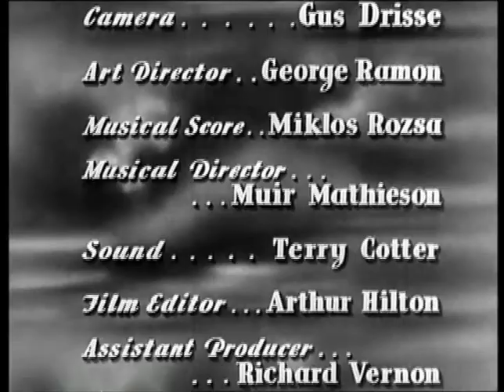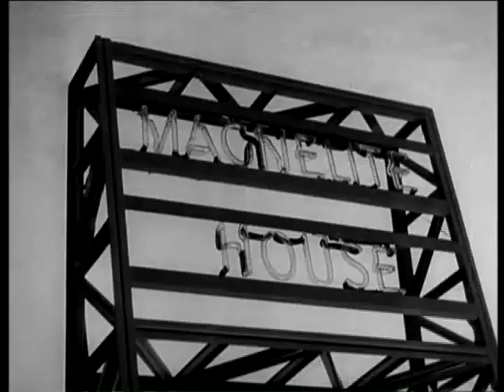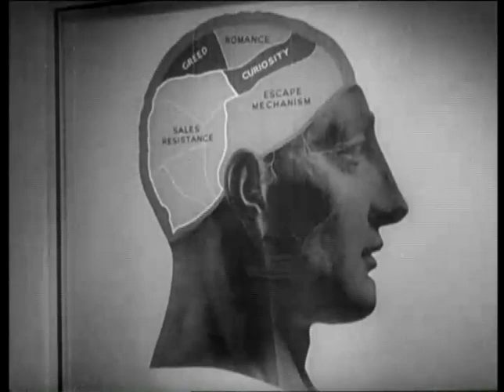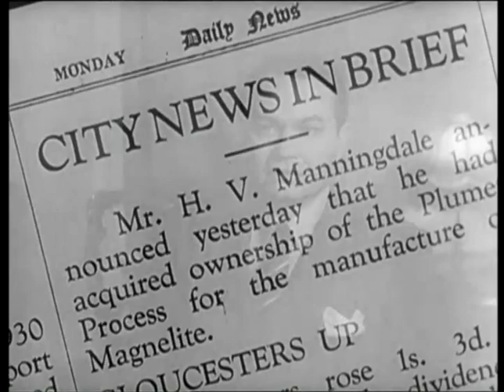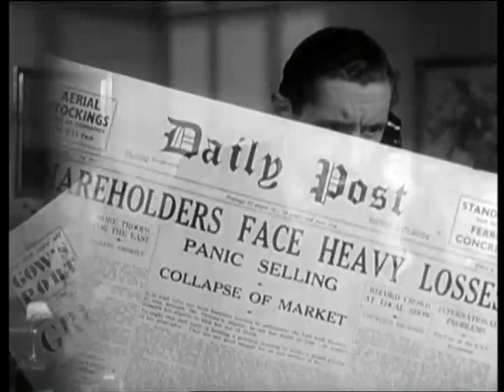Thunder in the City (1937)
Thunder in the City | 1h 28min | Comedy, Crime, Drama | January 1937 (UK)

Thunder in the City is a British drama movie, written by Robert E. Sherwood (screenplay), Aben Kandel (screenplay), Ákos Tolnay (screenplay), Jack E. Jewell (scenario) and Dudley Storrick (additional dialogue), directed by Marion Gering and starring Edward G. Robinson, Luli Deste, Nigel Bruce and Ralph Richardson.